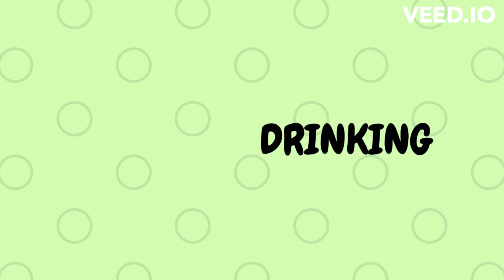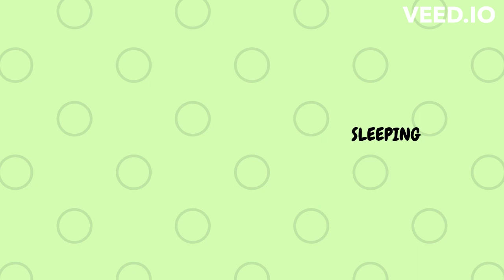Action words for kids | 50 action words | English vocabulary | Action verbs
In this video, children will learn 50 action words in English which improves their vocabulary. This action words used to improve their communication.